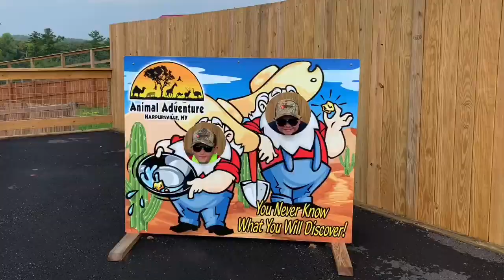Cousin Video 2020